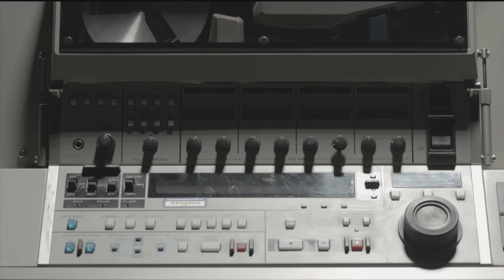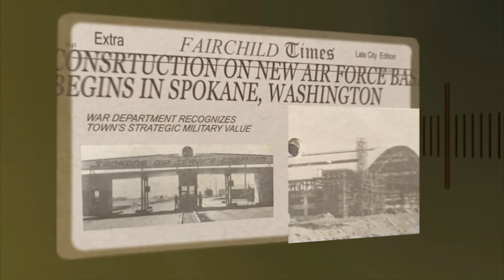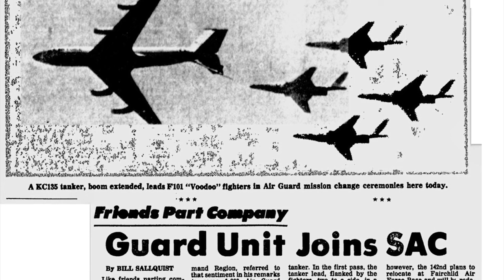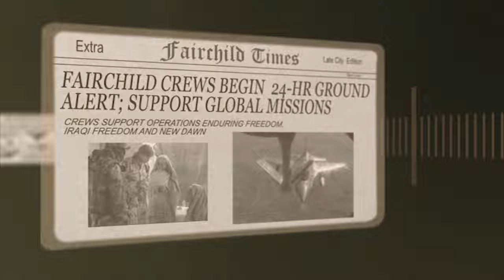Team Fairchild Celebrates 80 Years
Team Fairchild celebrates 80 years of leading a legacy, at Fairchild Air Force Base, Washington, March 17, 2022. Since 1942, Fairchild Air Force Base has been an integral part of our nation’s defense strategy and today is the center of excellence that makes up the backbone of the Air Force’s tanker fleet. (U.S. Air Force video by Airman Jenna A. Bond)

FAIRCHILD AIR FORCE BASE, WA, UNITED STATES
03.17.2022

Film Credits: Video by Airman Jenna Bond
92nd Air Refueling Wing Public Affairs